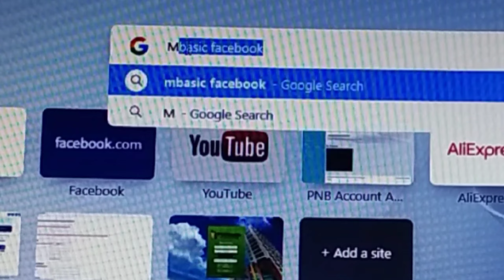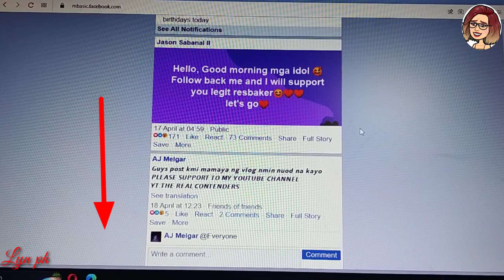How to remove your violation on facebook?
Paano burahin ang violation mo sa facebook?